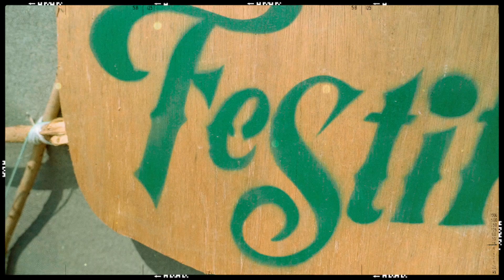Sekoya - Festif L' Art 2019